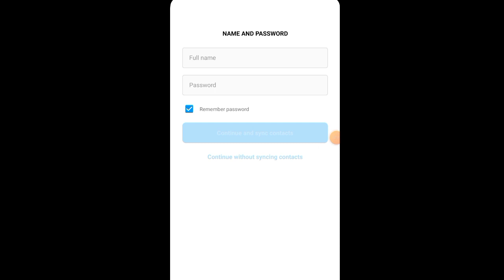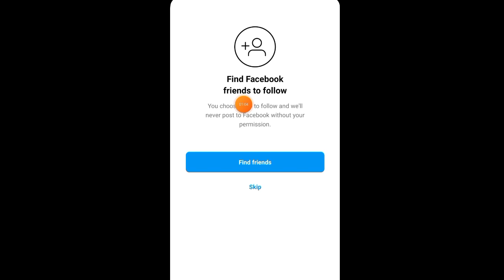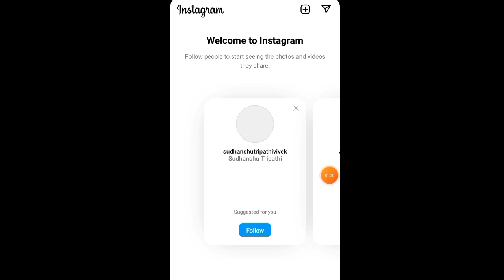Instagram account kaise banaye !! How to create Instagram account Instagram account kaise banate hai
Instagram account kaise banaye !! How to create Instagram account Instagram account kaise banate hai 2023

create Instagram account without email
create Instagram account with mobile number
create Instagram account in hindi
create Instagram account YouTube channel ke liye.
5 minutes me Instagram ki I'd banaye